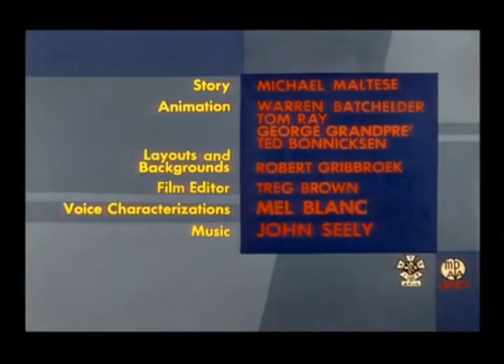Every Single Foghorn Leghorn Title Card (1958)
Cartoons - Feather Bluster and Weasel While You Work.